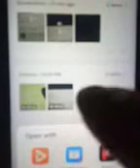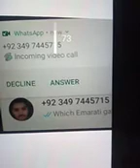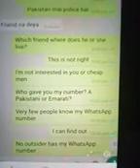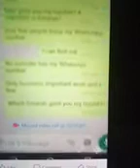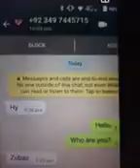United Arab Emirates Has Been Cruel With Me Allowing Pakistanis To Harass Me